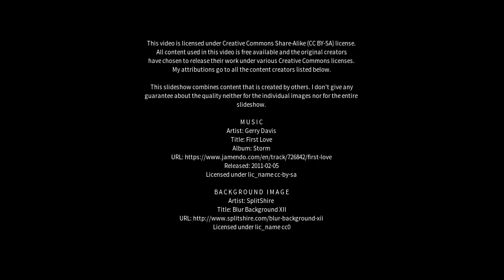Best places to visit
Best places to visit - Baie-Saint-Paul (Canada) Best places to visit - Slideshows from all over the world - City trips, nature pictures, etc.